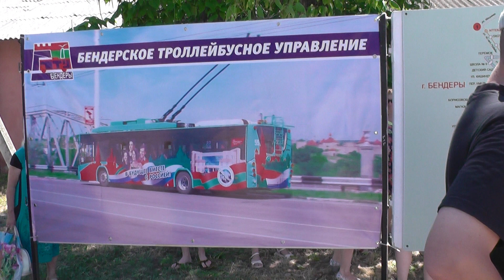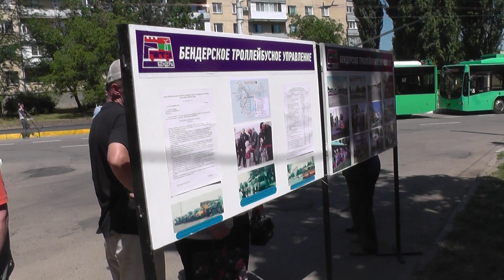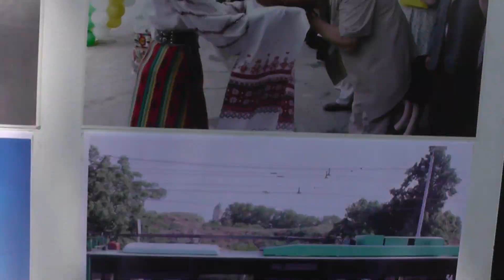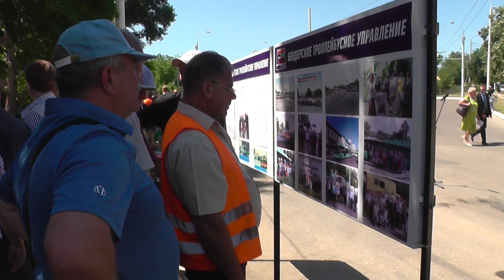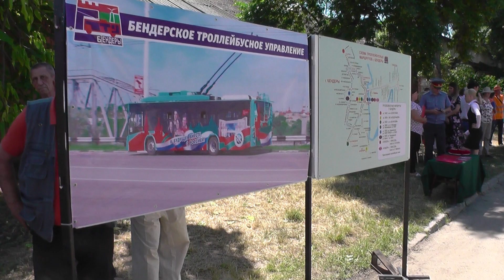Бендеры открытие маршрута 5 А НАЧАЛО 2